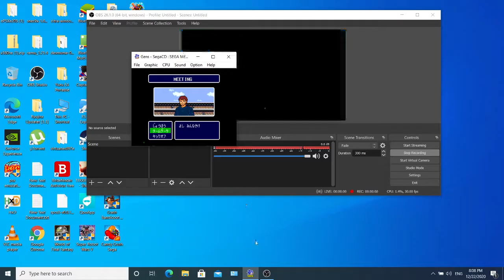captain tsubasa sega cd hack